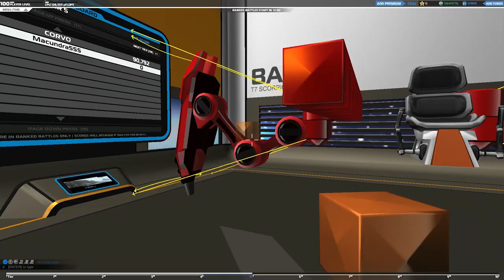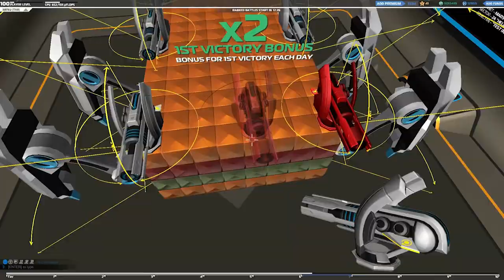Hamburguesa Mortal | Robotcraft | By Macundra